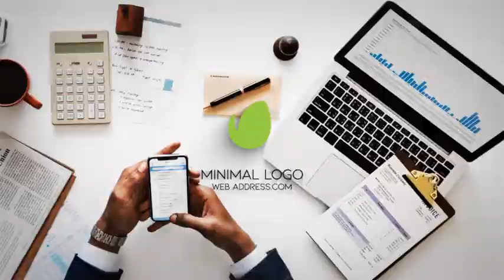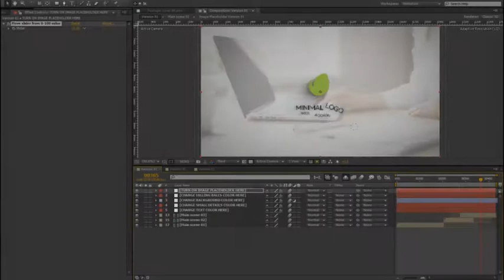Clean Logo Modular Reveal Set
3 Versions included
Totally after effects environment
Easy change camera movement, colors of background, details and text
Modular Project
3 Photos/Video placeholders
3 Main Text placeholders